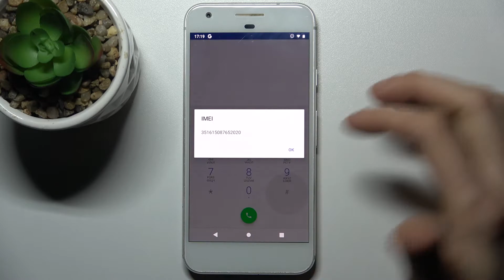Как проверить IMEI на Google Pixel / Проверить Серийный номер на Google Pixel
Если хотите узнать больше полезной информации о Google Pixel, тогда вам стоит посетить наш сайт: hardreset.info/ru

Добро пожаловать на наш канал. В этом видео, мы покажем вам, как на устройстве Google Pixel Проверить свой серийный номер и номер IMEI. С помощью этого кода, вы сможете проверить все нужные данныео вашем телефоне на сайте imei.info. Проверьте все нужные данные о телефоне Google Pixel за две минуты посмотрев всего одно видео. Счастья вам и удачи.

Как проверить свой номер imei на Google Pixel? Как проверить номер своей сетевой карты на Google Pixel? Как проверить серийный номер на Google Pixel? Как проврить легальность устройства с помощью номера IMEI? Где найти номер IMEI?